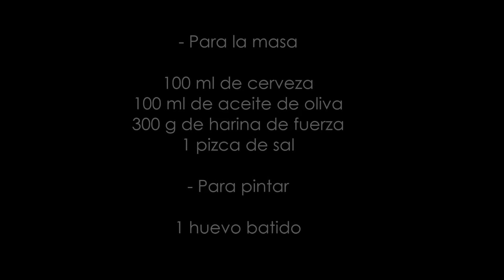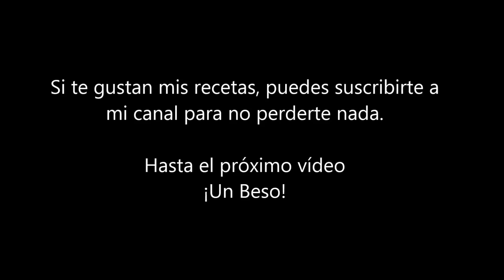Empanadillas de atún con masa de cerveza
Hoy cocinamos empanadillas de atún con masa de cerveza, receta fácil para llevar a la playa o la montaña de merienda o para una cena fría de verano.

100 ml de cerveza
100 ml de aceite de oliva
300 g de harina de fuerza
1 pizca de sal

- para pintar

1 huevo batido

1 lata de atún
1 cebolla pequeña
2 pimientos del piquillo
1 huevo duro
1/2 lata de tomate troceado
1 hoja de laurel
aceite de oliva
sal

¡Gracias!